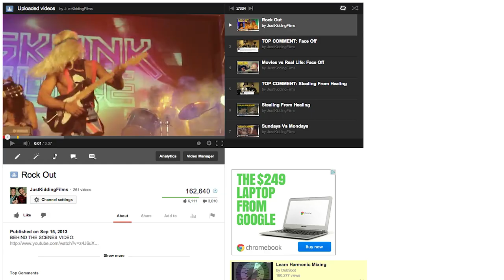"Boyfriend Interview" Behind The Scenes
Cast:

Jerry- Lawrence Kao (@iamlawrencekao)
Korean Dad- Joe Jo (@joverdose)
Korean Mom- Bart Kwan (@bartkwan)

Interviewees:

Can Nguyen- (@canporeotics)
Tommy Trinh- (@tomttrinh)
Tyler Hoang
Matt Limbago

Crew:

Creative Minds - Bart Kwan (@bartkwan) & Joe Jo (@joverdose)
Director - Casey Chan (@chanmanprod)
Director of Photography - Casey Chan (@chanmanprod)
Producer - Geovanna Antoinette (@geo_antoinette)
Assistant Director- Geovanna Antoinette (@geo_antoinette)
Editor - Casey Chan (@chanmanprod)
Sound - Geovanna Antoinette (@geo_antoinette)
PA - Matthew Jun (@mattieside)
Behind The Scenes - Tommy Trinh (@TomTTrinh)

FOLLOW THE CREW:
Joe Jo (@joverdose)
Bart Kwan (@bartkwan)
Geo Antoinette (@Geo_Antoinette)
Casey Chan (@chanmanprod)
Tommy Trinh (@TomTTrinh)
Olivia Thai (@OliviaTSings)